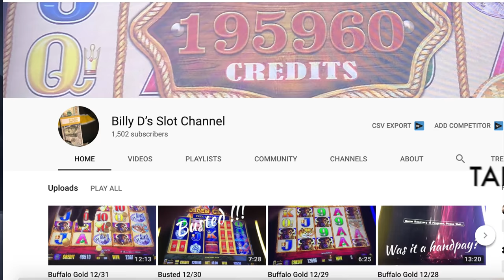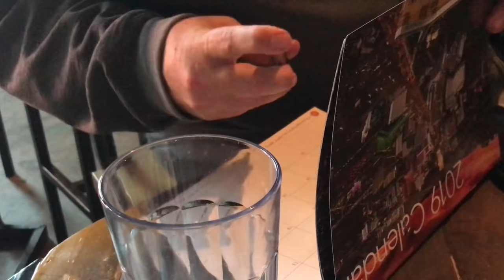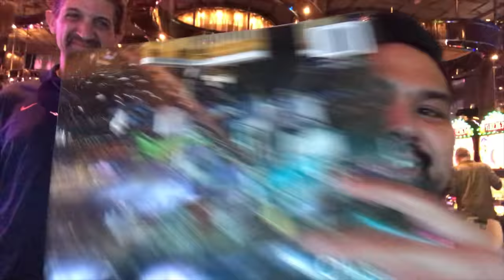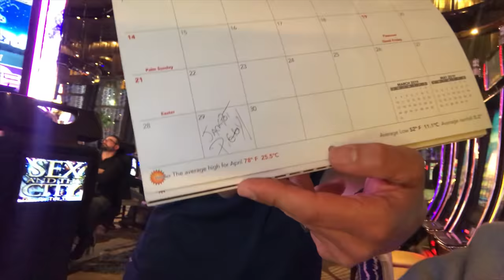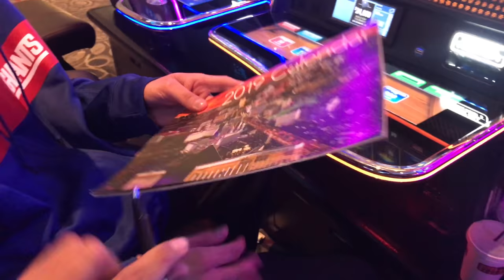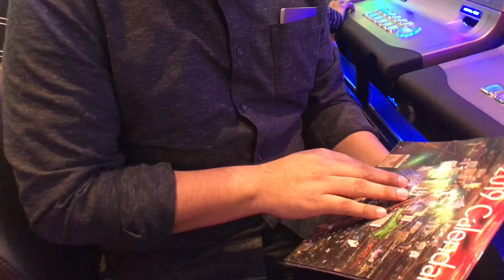⚡️ELECTRIC SHOCK PEN PRANK AT THE CASINO 🎰 | NorCal Slot Guy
HAPPY NEW YEAR! Starting the year with a VERY amateur prank video lol Below are the links to all the channels included in this video. Thanks soo much for watching and hope you have a prosperous 2019!

🔔 RING that bell icon to be notified when I upload a video or go live!

► If you want to send any letters or postcards:
43456 Ellsworth St. #3077

NorCal is constantly chasing to win the huge jackpots and hand pays. NorCal Slot Guy and Mama NorCal play slot machines all over Northern California and have proven to win huge jackpots without having to bet at most $20/pull. We even have hand pays/jackpot wins just betting as low at $1.50/$1.80 showcased on this slot machine channel. Let us know your favorite slot machine wins and your biggest jackpots/hand pays! GOOD LUCK & BE WELL :)

The purpose of this channel is not to advertise or promote gambling but to enjoy the thrill of slot machine wins, jackpots and bonuses!